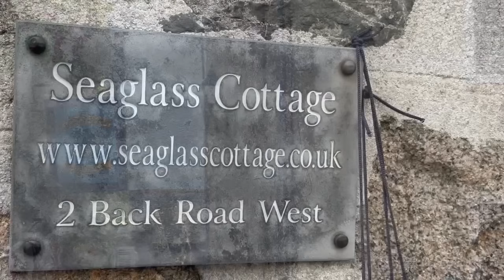20231029財赤過千億，儲備只夠一年，陳茂波憑咩話可以「挺過去」？等下一個經濟周期？即係等運到！